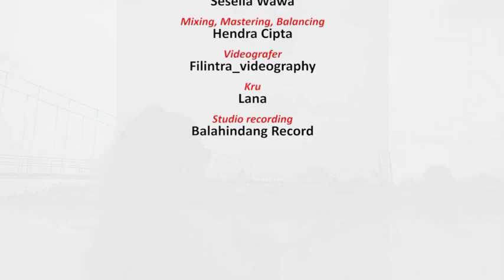BAKUL PURUN (versi karaoke), Cipt: Khairiadi Asa, Musik: Hendra Cipta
BAKUL PURUN (Cipt: Khairiadi Asa)

Umai bungasnya si Acil
Bajalan sambil manjinting
Bakul purun nang di tangan
Nang malihat asa himung

    Rami urang nang talihat
    Batutukar asam bawang
    Sambil bawa baingat-ingat
    Hiduplah kada pambarang

Ayolah kita bawa bakul
Wadah tukaran nang tasimpu
Banyak bawaan di dalamnya
Kada marusak tanah banyu
Hagai anak cucu

     Hidupnya kada pambarang
     Saraba barasih, saraba barasa
     Barasih hatinya